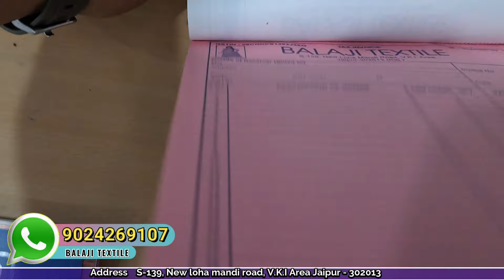इतने प्यारे cotton रेडीमेड सूट & kurtis | jaipuri kurti | 3 पीस Ready made suit | kurti wholesale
ADDRESS- S-139, LOHA MANDI,V.K.I AREA. SIKAR ROAD JAIPUR RAJASTHAN

cotton suit
printed suit
printed suit wholesale market
readymade suit
readymade cotton suits wholesale market in delhi
readymade suits in chandni chowk
readymade suits wholesale market in delhi
kurti manufacturer 2 piece
3 piece kurti manufacturer
kurti with prize
99 rs me kurti manufacturer
muslin kurti collection
muslin 3pcs suite
modal kurta sets
modal kurti for wholesale
chanderi kurti for wholesale
chanderi dupatta set
cord set
mdz vlogs
cord set dress
cord set design
cord set collction
latest co ord set design
designer co ord sets
designer co ord set
cheapest co ord set
3 pis cord set wholesale
jaipur cord set manufacturer
cord set dress stitching
cord set wholesale
online cord set shopping
kurti wholesale market
kurti manufacturer
jaipuri kurti wholesale market
western wear dresses
cord set wholesaler surat
manufacturer latest kurti pant set
kurti factory
kurti manufacturer
kurti market
kurti biggest factory
surat kurti market
surat kurti shop
ludhiana kurti market
punjab kurti market
cotton kurtis
cotton kurti market
kurti pant set
kurti dupatta set
kurti set
banglore kurti factory
kolkata kurti collection
kurti plazo dupatta set
kurti cash on delivery
kurti shop in mumbai
mumbai kurti market
ahmedabad kurti
kurti real manufacturer in india
surat textile market
3 piece kurti manufacturer
jaipur kurti manufacturer
199 rs me kurti manufacturer
jaipuri cotton kurti manufacturer
kurti manufacturer business
trendy girls cotton kurti manufacturer
new market kurti manufacturer
top and kurti manufacturer
jaipuri kurti manufacturer list
cheapest ladies suit wholesale market in delhi
cotton suit wholesale market chandni chowk
wholesale boutique suits collection ladies suits
acchi quality ke suit
kurtis
kurti design
fancy kurti
summer kurti collection
new latest kurti colletion
jaipur kurti manufacturer in jaipur
ahmedabad kurti wholesalers
latest kurti wholesale market in kolkata